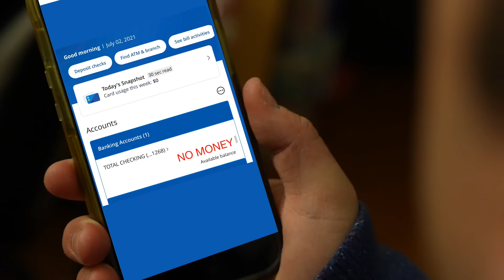THE GAY WATCHER... I'm still watching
Michael Henry @Michaelhenry915
Ty Chen @tychenofficial
Kevin McDonald @yourfrendkevin_
Adrian Anchondo @javichondo

Written by: Michael Henry
Directed by: Michael Henry and Paul McGovern Jr.
Director of Photography: Paul McGovern Jr. @PaulMcGovernJr
Edited by: Paul McGovern Jr.